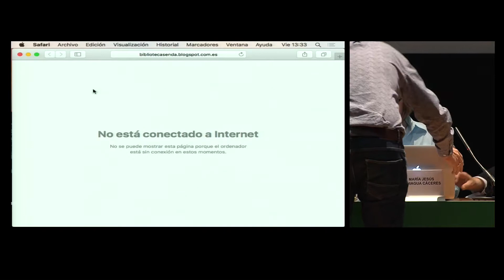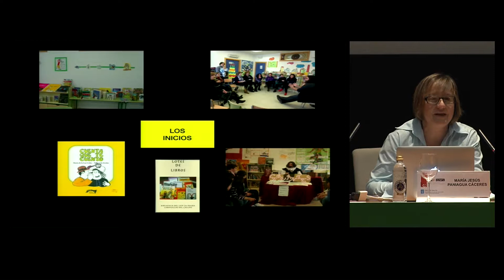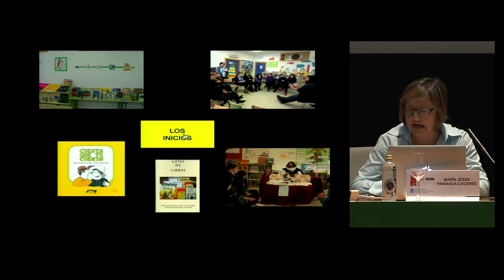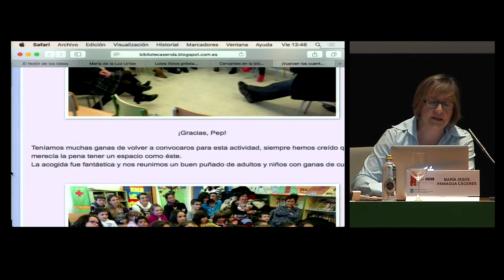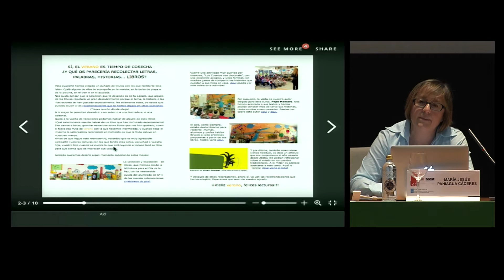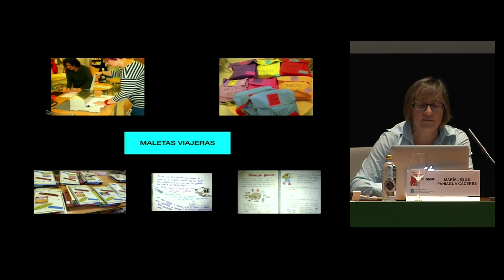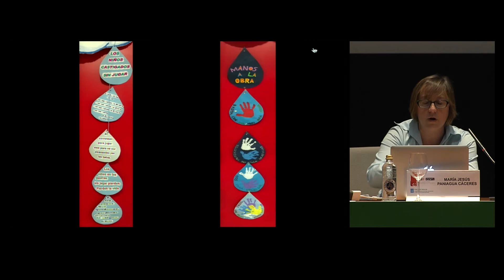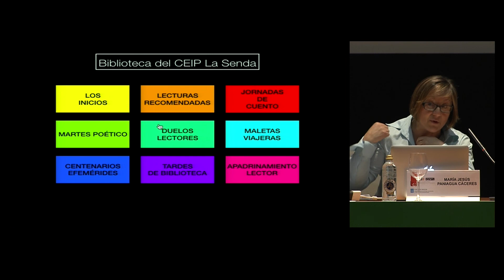12 Maria Jesus Paniagua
"Medrando cos libros". María Jesús Paniagua Cáceres. CEIP La Senda (Cabanillas del Campo. Guadalajara).